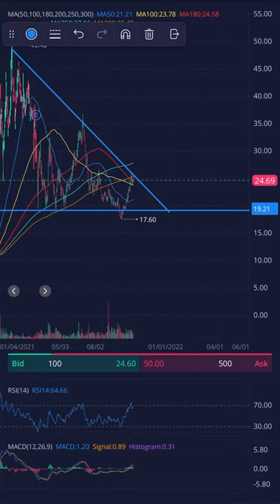Chargepoint Stock Price Prediction - Bull Case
The infrastructure bill is right around the corner and we're having a look at Chargepoint stock and attempting a price prediction as we're nearing the exit from the current triangle formation it's been trading in recently.

Easily one of the best charging station stocks and a leader in charging stations currently, CHPT stock's technicals are looking bright here especially with such a huge catalyst right around the corner.